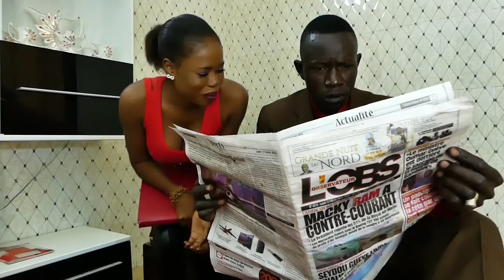Sketch Saint Valentin 2